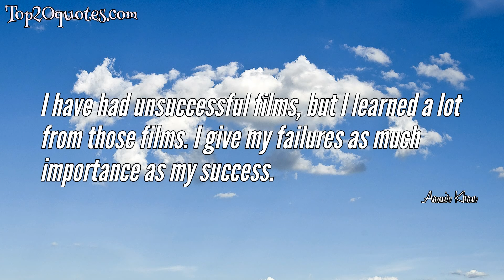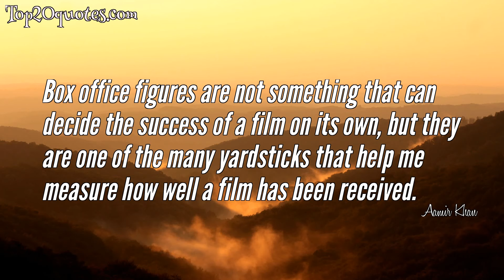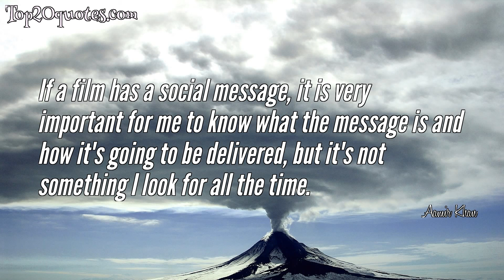💥 Top 10 Quotes of Aamir Khan - Film actor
Top 10 Quotes of Aamir Khan:
 ✷ I am raising my voice as a citizen of the country. I don?t want to enter politics.
 ✷ If a script has that affect on me during a reading, then it is definitely a film I want to be part of.
 ✷ I have had unsuccessful films, but I learned a lot from those films. I give my failures as much importance as my success.
 ✷ Apart from the National Film Awards, I don't see any other award ceremony that I should give value
to. My personal experience about these award ceremonies is that I don't trust them. I have no faith
in them so I would prefer to stay away.
 ✷ Mammootty sir is an idol for me.. His uniqueness in developing characters is quite amazing
 ✷ Box office figures are not something that can decide the success of a film on its own, but they are one of the many yardsticks that help me measure how well a film has been received.
 ✷ Education is education, be it verbal or written.
 ✷ The truth is that no matter how many retakes you do, each will be different and that is the nature of any creative medium. There's no such thing as perfection.
 ✷ I enjoy thelove I receive from my fans and my audience. But I think I know what is realfor me and what is not.
 ✷ If a film has a social message, it is very important for me to know what the message is and how it's going to be delivered, but it's not something I look for all the time.
🖎 Author: Aamir Khan
♛ Career: Film actor
📅 Life: b. March 14, 1965